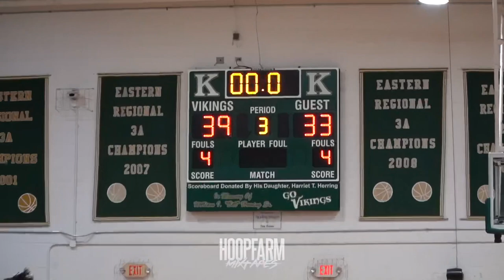KINSTON VS GREENE CENTRAL!! ROUND ONE!!!